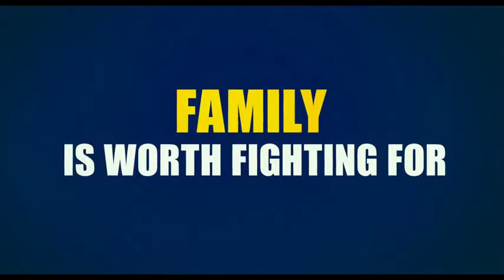Tata Kontra Tata - ZWIASTUN DVD - Daddy's Home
Brad (Ferrell) zawsze marzył o tym, by mieć idealną rodzinę i teraz zrobi wszystko, by stać się idealnym ojczymem dla dzieci swojej nowej żony (Linda Cardellini). Kiedy jednak pojawia się niespodziewanie ich biologiczny ojciec, Dusty (Wahlberg), rodzinna sielanka Brada gwałtownie się kończy - rozpoczyna się bezpardonowa rywalizacja między „nowym” a „starym” tatą. [opis dystrybutora]